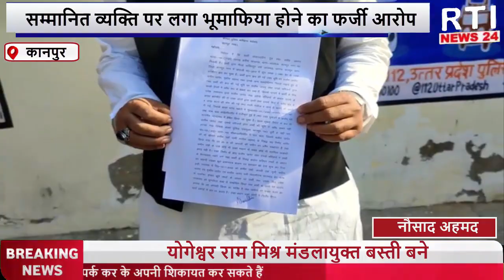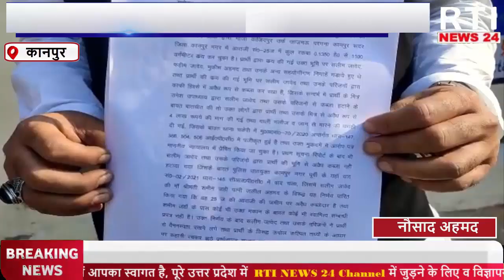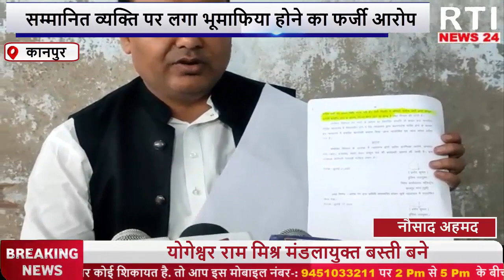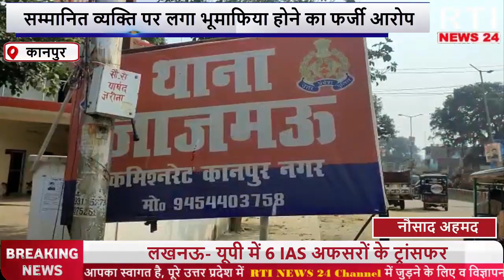थाना जाजमऊ इलाके के अलाउद्दीन ने खुद को बताया बे गुनाह सभी आरोप बताया फर्जी